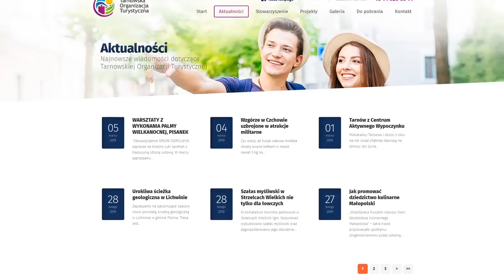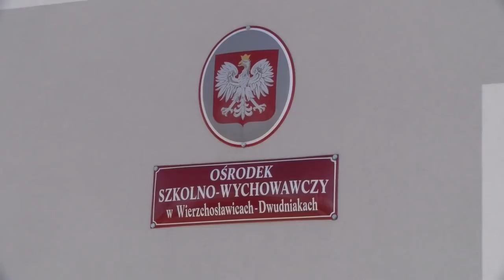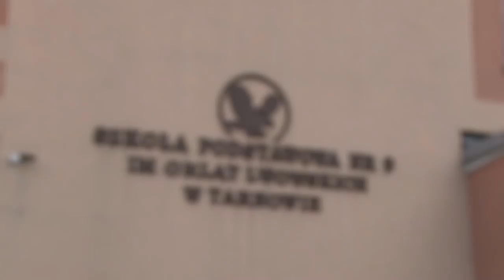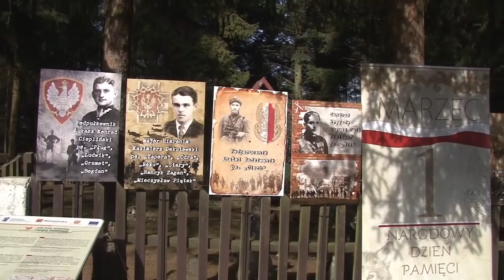2019 03 05 serwis informacyjny